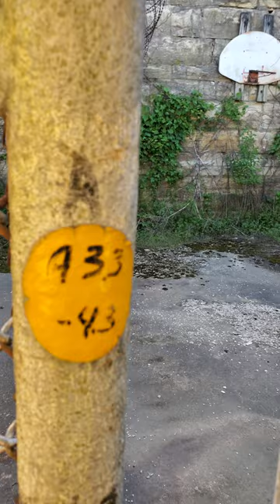Abandoned prison basketball court!